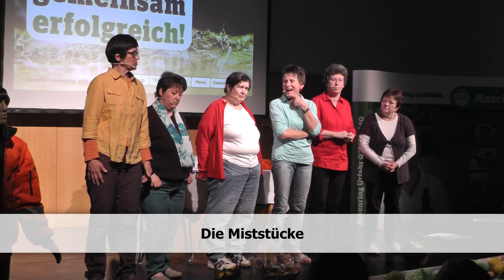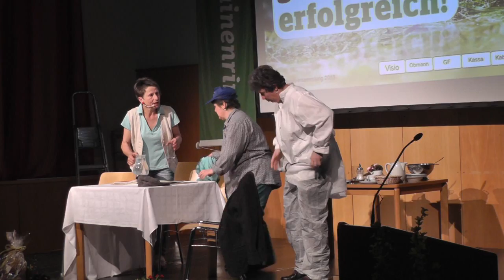Das Bäuerinnen Kabarett am 19. 03. 2015